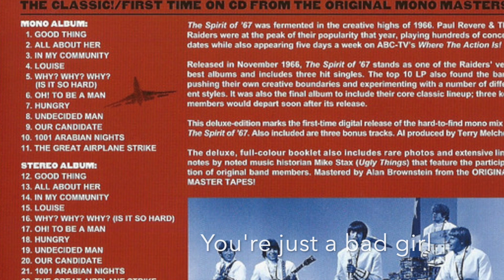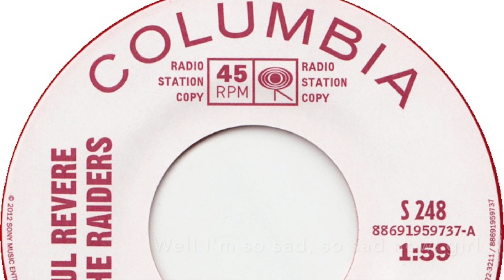Paul Revere & the Raiders: Bad Girl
"Bad Girl" is an outtake from the 1966 album "The Spirit of 67". It was later issued as the B-side to a 2012 limited edition single .

The song was written by Mark Lindsay and Terry Melcher